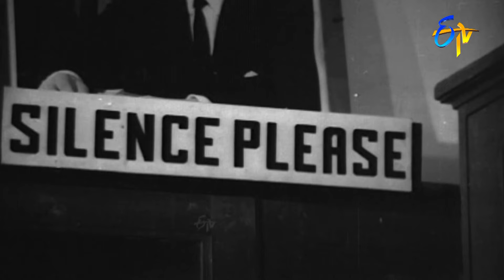మరో పెళ్లి చేసుకోడానికి సిద్ధం అయినా సుహాసిని | Jayasudha | Idi Katha kadu | ETV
Directed by : K. Balachander
Written by : K. Balachander
Based on : Avargal
Starring : Jayasudha ,Kamal Haasan,Chiranjeevi,Sarath Babu,Saritha,Leelavathi
Cinematography : B.S.Loknath
Release date : 27 June 1979
Country : India
Language : Telugu